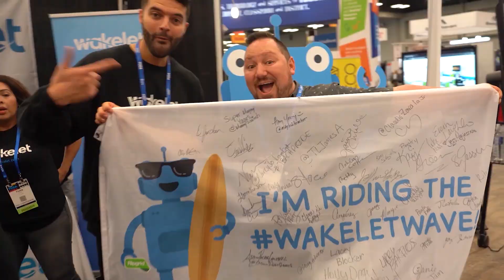Announcing Wakelet Community Week!